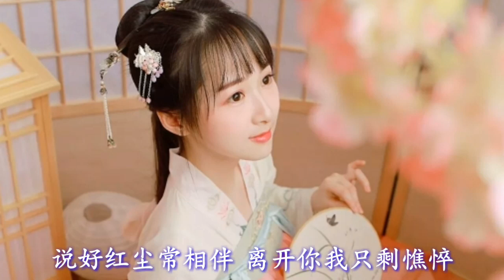🎵❤一曲《尘缘梦》太漂亮了 满满的缘分 超级好听 送给有缘的你！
《尘缘梦》

演唱：星月组合
作词：高明军
作曲：凡间精灵
编曲：冯丹
和声：红苹果
混音：阿KEN

女：红尘有缘相遇太美
幸福像花儿开得娇媚
说好红尘常相伴
离开我你又为了谁

男：红尘有缘相遇太美
快乐像风筝飘得心醉
说好红尘常相伴
离开你我只剩憔悴

女：红尘缘红尘梦
梦醒凉如水
恩恩怨怨是是非非
谁又能够主宰了谁

男：红尘缘红尘梦
一切随风飞
苦苦甜甜喜喜悲悲
只能期待来世轮回

合：苦苦甜甜喜喜悲悲